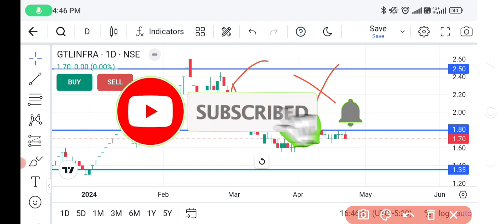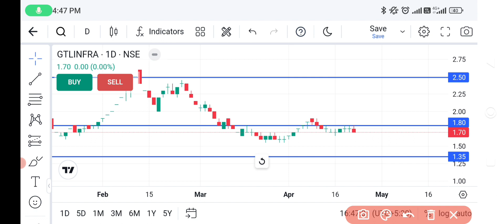GTL infra share latest news . gtl infra share news . gtl infrastructure limited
Transcript